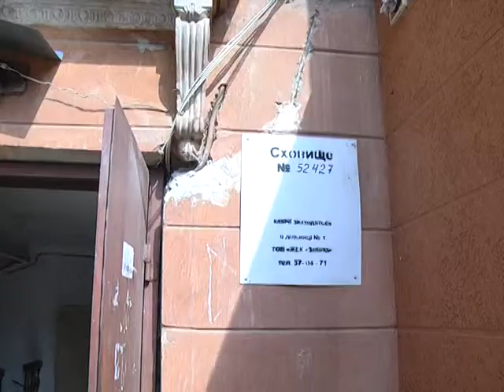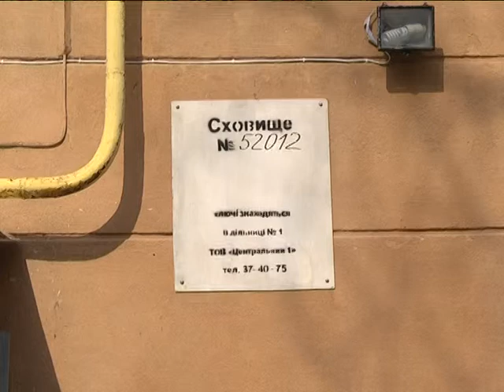МСН_Рейд по бомбоубежищам_25.03.2015.